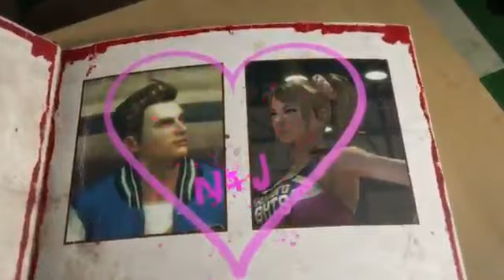Trailer: Lollipop Chainsaw - Valentine's Day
Ook lollipop Chainsaw kent ware liefde, check de nieuwe trailer speciaal voor Valentijnsdag! Voor meer informatie check je natuurlijk